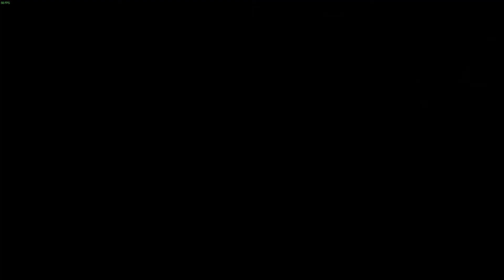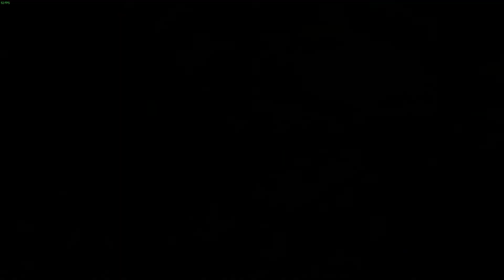Dying Light 2: ZOMBIE BOSS & UV LIGHTS!!!- PART 14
Part 14 of The Complete Dying Light Walkthrough.
Dying Light 2 Stay Human is set 20 years after Dying Light, it stars a new protagonist named Aiden Caldwell. The virus won and civilization has fallen back to the Dark Ages. The City, one of the last human settlements, is on the brink of collapse. Use your agility and combat skills to survive, and reshape the world. Your choices matter.
If You Enjoyed this video. Please Consider sharing it with a friend.